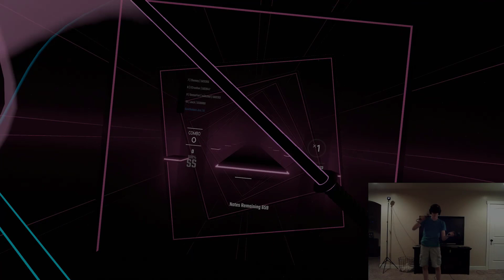Call Me Maybe (With Faster Song) | Beat Saber Challenge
Today, I played Call Me Maybe with Faster Song! It was a lot of fun!

Purchase my NOVEL

Who am I? I'm Gentleman Jex! I play games, write code, and give commentary! Thanks for checking out my channel!